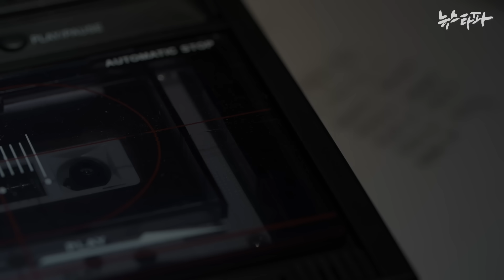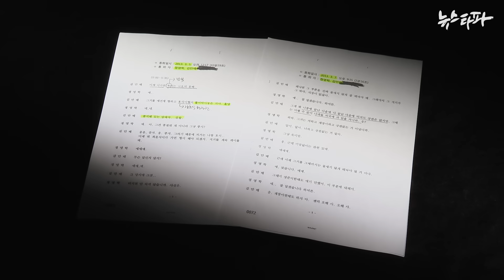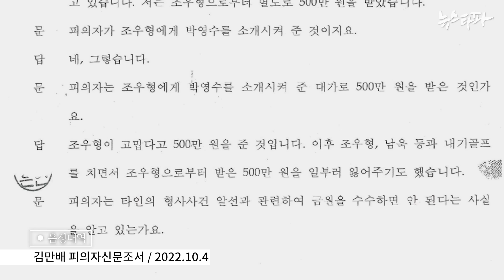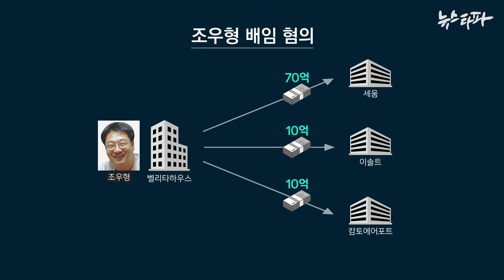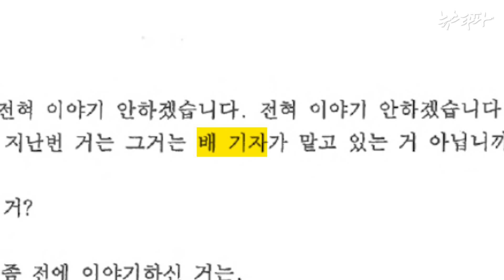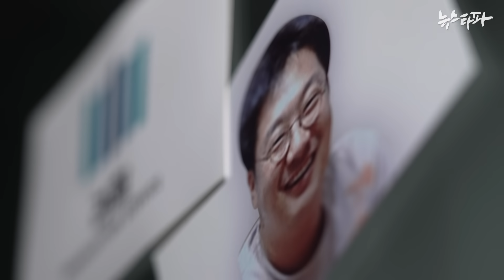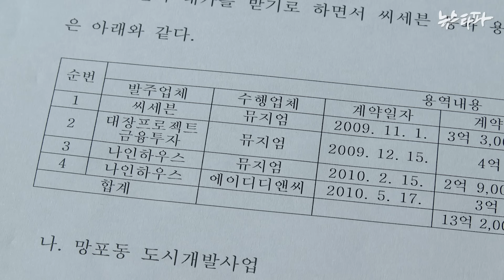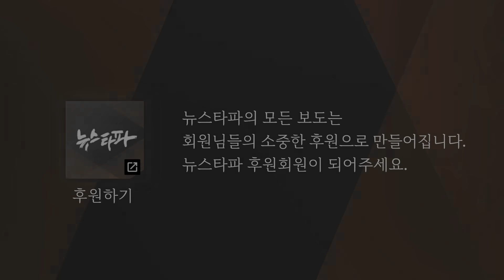김만배 음성파일 공개 "검찰 일 해주고, 조우형 돈 받았다" - 뉴스타파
뉴스타파는 대장동 사건의 핵심 인물인 김만배 전 기자가 '검찰 수사 무마' 사실을 직접 언급한 두 개의 음성파일을 확보해 공개합니다. 이 파일은 2013년 3월 녹음된 것으로, 당시 검찰은 남욱·조우형 등 '대장동 일당'을 수사하고 있었습니다.

녹음 파일에서 김만배는 자신이 '검찰 일'을 하고 있다고 여러 번 말하는데, 이는 김만배가 검찰에 로비를 펼쳐서 수사에 영향을 줬음을 의미합니다. 녹음 파일에 따르면 김만배의 검찰 로비는 적어도 약 4년간 이어진 것으로 보입니다.

또 김만배는 '대장동 자금책' 조우형과 관련해 '검찰 일'을 해줬다고 말했는데, 이 과정에서 박영수 전 특검과 양재식 변호사를 언급했습니다. 당시 조우형에 대한 검찰 수사 무마 사실이 김만배의 발언을 통해 확인된 것입니다.